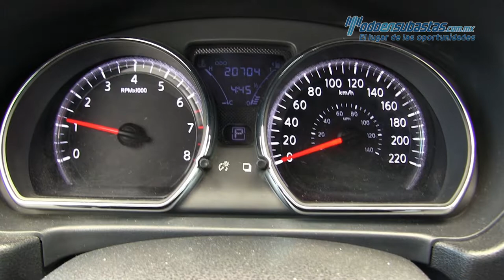Nissan Versa Advance 2017 - 448100